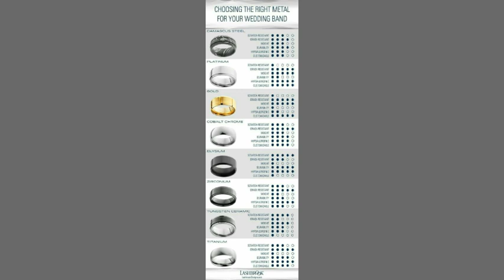World best collection of ring designs for women/girls || gorgeous collection of ring 2020-21